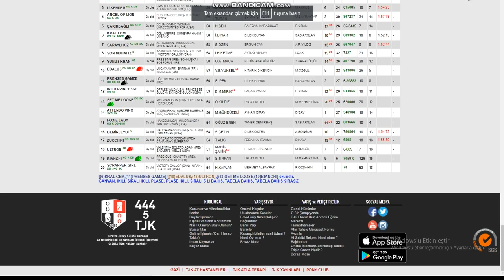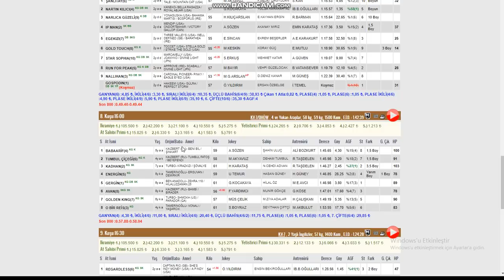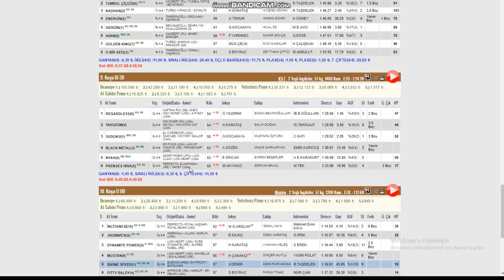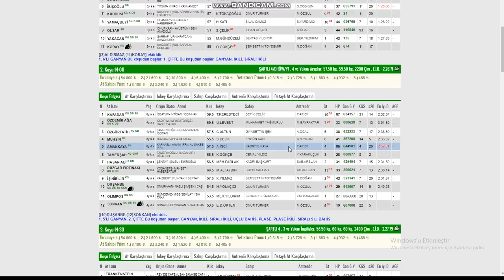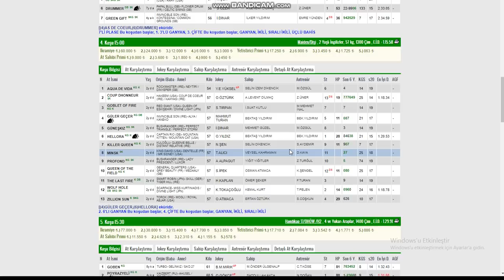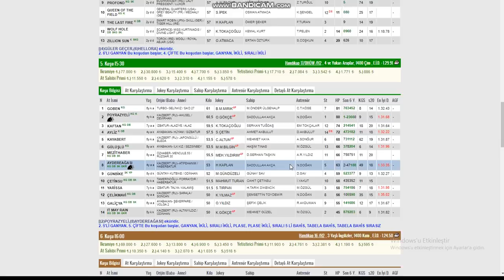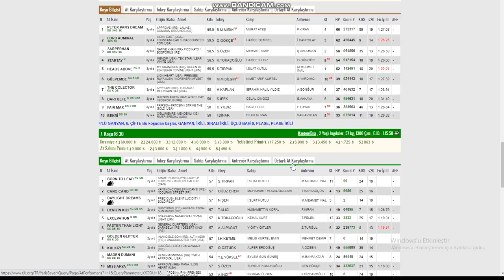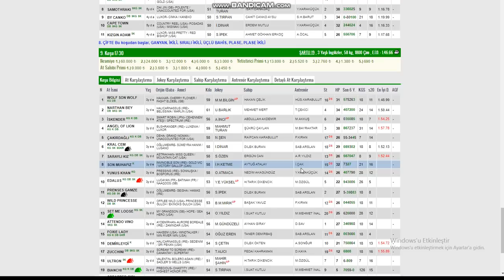13 KASIM 2020 BURSA AT YARIŞLARI TAHMİNLERİ VE YORUMLARI KURTARAN GALOP